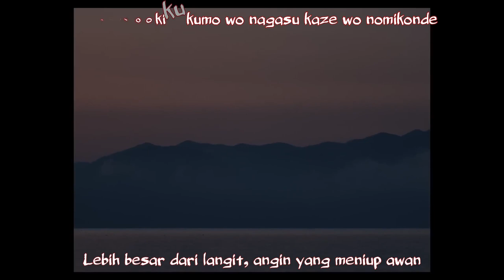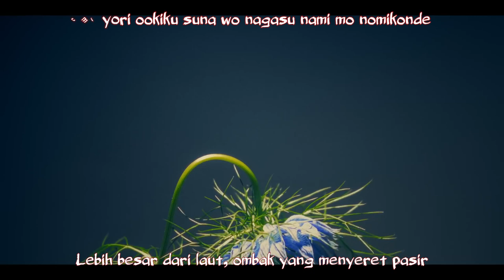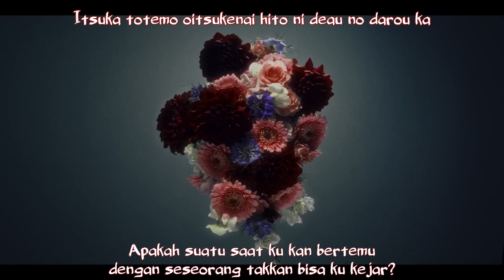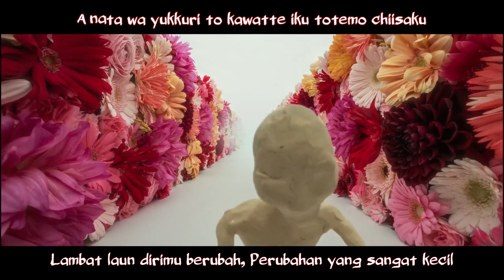[Yorushika] Algernon (Subtitle Indonesia)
Lirik
Kanji
貴方はどうして僕に心をくれたんでしょう

貴方はどうして僕に目を描いたんだ

空より大きく　雲を流す風を呑み込んで

僕のまなこはまた夢を見ていた

裸足のままで

貴方はゆっくりと変わっていく　とても小さく

少しずつ膨らむパンを眺めるように

貴方はゆっくりと走っていく

長い迷路の先も恐れないままで

貴方はどうして僕に名前をくれたんでしょう

貴方はどうして僕に手を作ったんだ

海より大きく　砂を流す波も呑み込んで

小さな両手はまだ遠くを見てた

あくびを一つ

僕らはゆっくりと眠っていく　とても長く

頭の真ん中に育っていく大きな木の

根本をゆっくりと歩いていく

長い迷路の先を恐れないように

いつかとても追いつけない人に出会うのだろうか

いつかとても越えられない壁に竦むのだろうか

いつか貴方もそれを諦めてしまうのだろうか

ゆっくりと変わっていく

僕らはゆっくりと忘れていく　とても小さく

少しずつ崩れる塔を眺めるように

僕らはゆっくりと眠っていく

ゆっくりと眠っていく

あの木の真ん中に育っていく木陰のように

確かに迷いながら

Romaji
Anata wa doushite boku ni kokoro wo kuretan deshou

Anata wa doushite boku ni me wo kaitan da

Sora yori ookiku kumo wo nagasu kaze wo nomikonde

Boku no manako wa mata yume wo miteta

Hadashi no mama de

Anata wa yukkuri to kawatte iku totemo chiisaku

Sukoshi zutsu fukuramu pan wo nagameru you ni

Anata wa yukkuri to hashitte iku

Nagai meiro no saki mo osorenai mama de

Anata wa doushite boku ni namae wo kuretan deshou

Anata wa doushite boku ni te wo tsukuttan da

Umi yori ookiku suna wo nagasu nami mo nomikonde

Chiisana ryoute wa mada tooku wo miteta

Akubi wo hitotsu

Bokura wa yukkuri to nemutte iku

Totemo nagaku atama no mannaka ni sodatte iku ookina ki no

Nemoto wo yukkuri to aruite iku

Nagai meiro no saki wo osorenai you ni

Itsuka totemo oitsukenai hito ni deau no darou ka

Itsuka totemo koerarenai kabe ni sukumu no darou ka

Itsuka anata mo sore wo akiramete shimau no darou ka

Yukkuri to kawatte iku

Bokura wa yukkuri to wasurete iku totemo chiisaku

Sukoshi zutsu kuzureru tou wo nagameru you ni

Yukkuri to nemutte iku

Ano ki no mannaka ni sodatte iku kokage no you ni

Tashika ni mayoi nagara

Indonesia
Mengapa engkau memberiku sebuah hati?

Mengapa engkau melukiskan mata tuk ku?

Lebih besar dari langit, angin yang meniup awan

Bola mataku masih bermimpi

Dengan tetap nyeker

Lambat laun dirimu berubah, Perubahan yang sangat kecil

Layaknya roti yang mengembang secara perlahan

Perlahan-lahan kau mencoba berlari

Berlari menerobos labirin panjang tanpa gentar

Mengapa engkau memberiku sebuah nama?

Mengapa engkau mebuatkanku tangan?

Lebih besar dari laut, ombak yang menyeret pasir

Tangan kecil ini masih melihat ke kejauhan

Dengan satu kuapan

Kita perlahan-lahan mulai terlelap

Terlelap cukup lama, Hingga tumbuh pohon besar di ubun-ubun

Bejalan dengan hati-hati di atas akar pohon itu

Melalui labirin panjang tanpa gentar

Apakah suatu saat ku kan bertemu dengan seseorang takkan bisa ku kejar?

Apakah suatu saat ku kan merasa takut akan tembok yang menghadang?

Apakah suatu saat kau juga akan menyerah menghadapi soal itu

Lambat laun berubah

Lambat laun berubah

Lambat laun berubah

Kita lambat laun kan melupakan, secercah ingatan demi ingatan

Layaknya menara yang lambat laun kan menjadi reruntuhan

terlelap perlahan-lahan

Tumbuh sebuah naungan di tengah pohon itu

Berlari menerobos labirin tanpa gentar

Walaupun tersesat